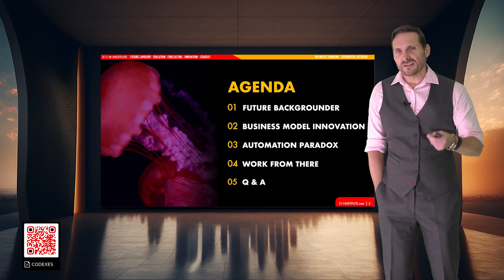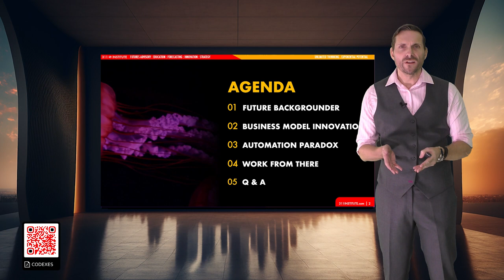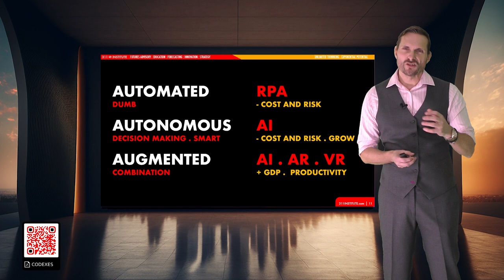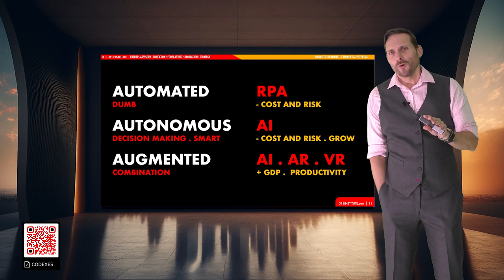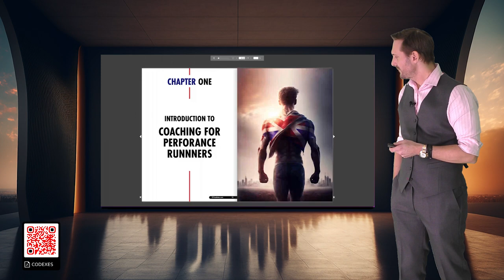The Future Workforce with DWP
Firstly, thank you to Lucy and the Ministers at the HM Government Department of Work and Pensions (DWP) for asking me to be their honorary keynote where we discussed, among other topics, the future of the UK’s workforce and the impact of Artificial Intelligence (AI) on jobs and knowledge economy workers.

Entitled the Future Workforce we had about twenty minutes, followed with a lengthy Q&A session, so in the interests of time I felt it prudent to zero in on three primary topics, namely future business models, automation upsides, and work from anywhere – all with twists.

During the first segment I discussed the rise of new business models that would have a direct impact on companies operations, got to market, and therefore hiring and employment strategies and these included the evolution of the gig economy, but also the emergence of distributed and autonomous organisation business models – the latter of which doesn’t need any employees to operate.

Next up was automation, and I showed how despite all the downsides we associate with automation, namely mass redundancies, one of the greatest upsides is the use of these same automation tools to unlock huge amounts of human potential and democratise access to skills. I also showed ministers the book that my son and I wrote in under 12 hours using the AI tools ChatGPT and MidJourney, and discussed the impact these and other technologies will have on jobs, hiring, training, re-skilling, the economy, and tax revenues.

Then finally I showed them how even surgeons and construction workers can do their jobs from the comfort of their own homes as new technologies such as 5G and robotics thrusts tele-operations into the spotlight – just to show them that when we talk about work from anywhere that doesn’t just apply to salesmen and women with laptops and a cellular connection any longer.